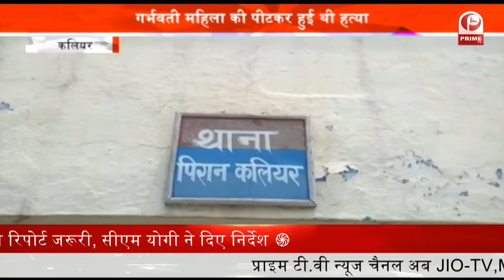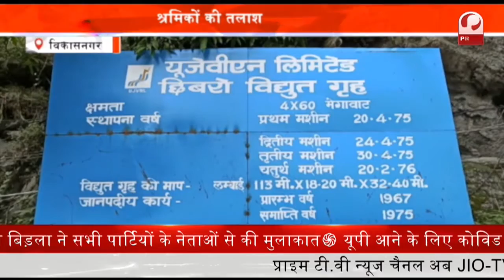Kedarnath News पुरोहितों का गुस्सा,कहा-सीएम पुष्कर सिंह धामी के दौरे का करेंगे विरोध | Prime Tv